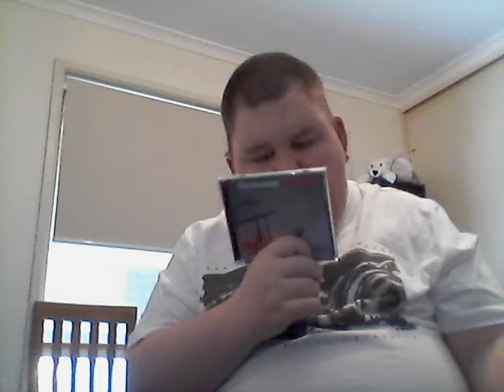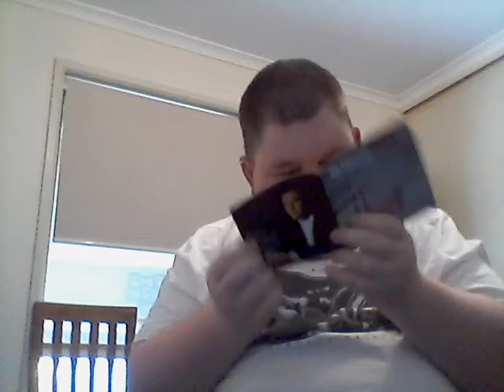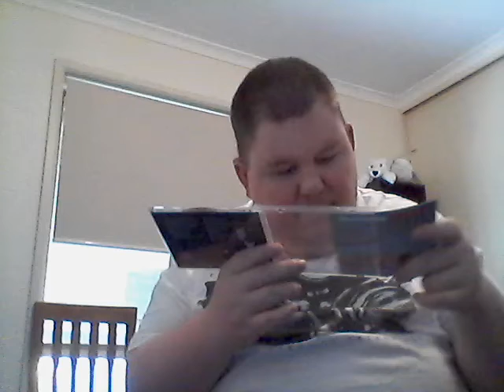the essential Meat Loaf unboxing